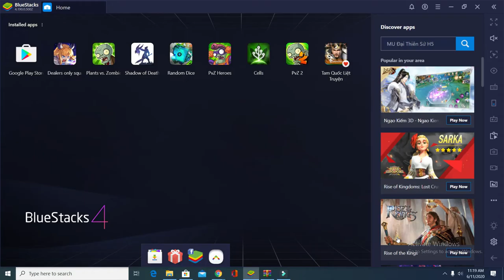Plants vs. Zombies : Pool- Level 10 - (Level 3-10) - version2